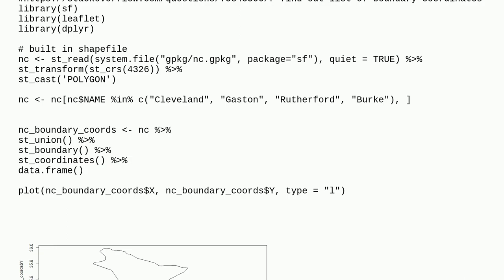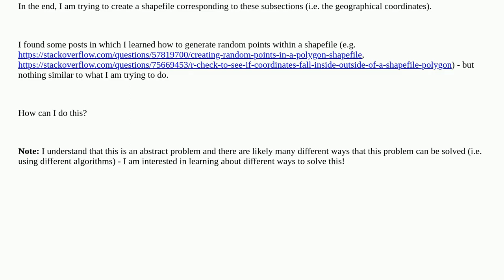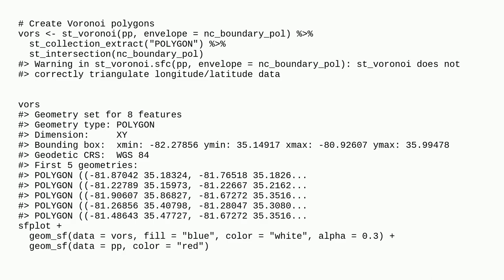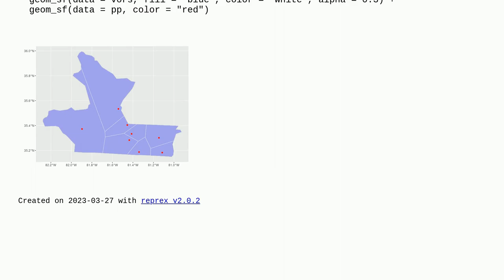How to create a "random" shapefile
A special thanks goes out to the community

  r